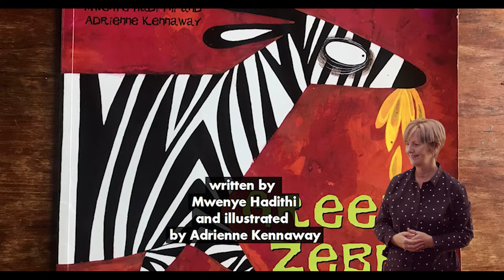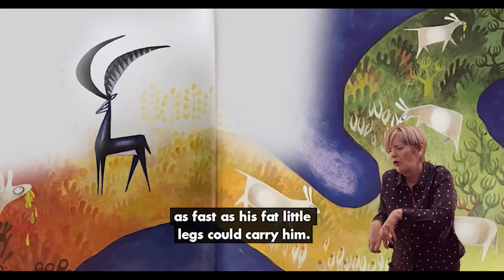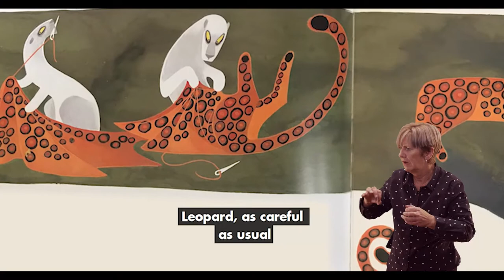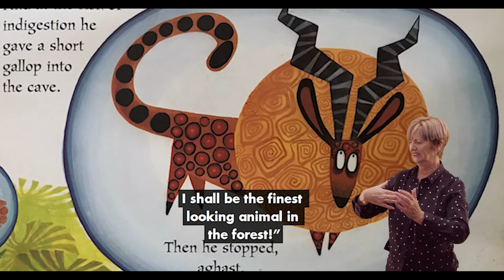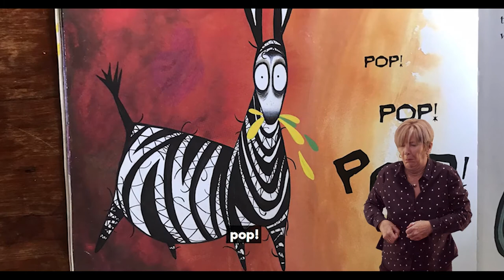Greedy Zebra Story Time with Daisy (with BSL in-vision)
Join Daisy in this reading of the wonderful picture book 'Greedy Zebra' written by Mwenye Hadithi and illustrated by Adrienne Kennaway, published by Hodder Children's Books.